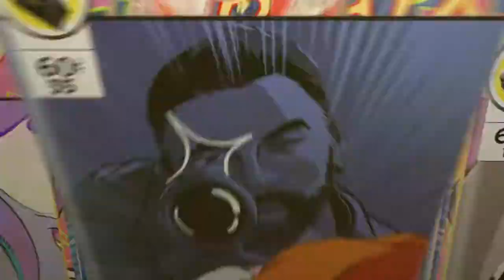Metamorphosis | Season 3 | Episode 5 | Mid Season Finale